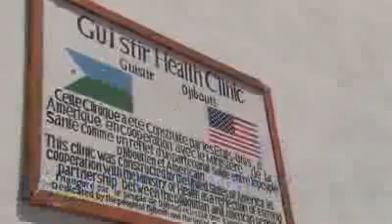USAID and Partners Dedicate a New Health Clinic in Djibouti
USAID, Djibouti, CJTF HOA, and the Ministry of Health dedicate new health clinic in Guistir, Djibouti.